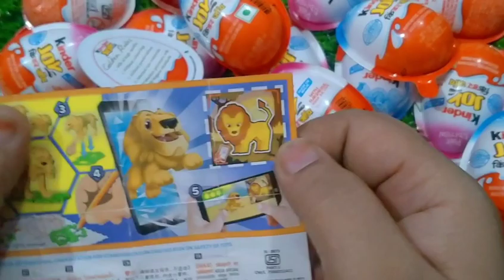kinder Joy 😊 chocolate egg toys open the video please subscribe